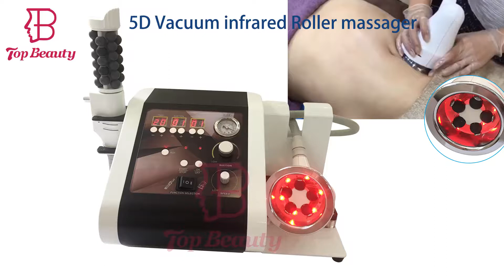SL06B Vacuum Roller infrared velashape slimming machine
More details ,please go to

Thanks
Vicky